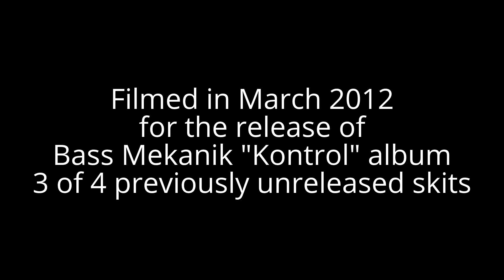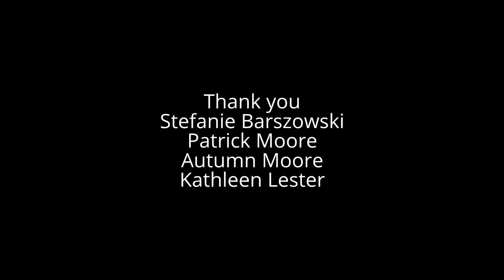Bass Origins 3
3 of 4 Unreleased vids from March 2012. The origins of Edwin T. Socket for the release of Bass Mekanik Kontrol album.
This was a silly fun vid. Enjoy

Thank you to Stefanie Barszowski
Patrick Moore
Autumn Moore
Kathleen Lester